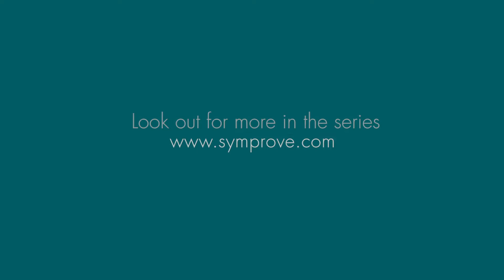Dr RANGAN CHATTERJEE | The Gut-Brain Axis Explained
Did you know your gut and brain are connected? Dr Rangan Chatterjee explains how there are multiple communication channels running between your gut and your brain, moving in both directions.